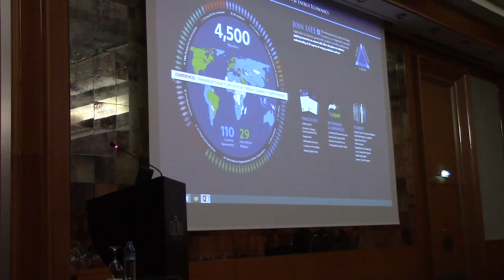Dual Plenary Session: Electricity Finance and Electricity Market Design (Part 2/2)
38th IAEE International Conference
Antalya, Turkey

Presiding: Prof. Georg Erdmann
Berlin University of Technology, Germany Speakers:

Prof. Lars Bergman
Stockholm School of Economics, Sweden
Mr. Christophe Bonnery
Director, Economics and Prospective, ERDF, France
Ms. Silvia Kreibiehl
Head, UNEP Collaborating Center for Climate and Sustainable Energy, Frankfurt School of Finance, Germany